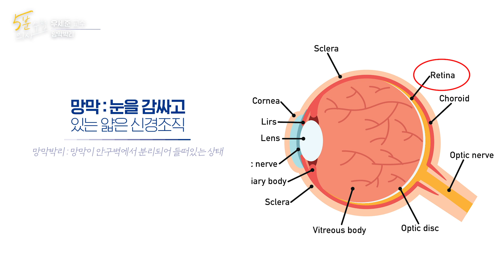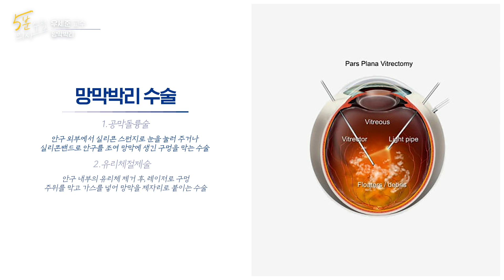[5분 의사수첩] 눈앞에 날파리가 떠다닌다면? 실명을 유발하는 망막박리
분당서울대학교병원의 분야별 전문 의료진이 알려주는 건강상식!
[5분 의사수첩]

'눈은 마음의 창'이라는 말을 들어보셨을텐데요,
그만큼 눈은 아주 예민하고 중요합니다.

근시 혹은 비문증(날파리증)이 있으신 분들은
꼭 시청해주세요!

실명을 유발할 수 있는 질환,
망막박리의 원인과 수술법까지
안과 우세준 교수와 함께 알아보겠습니다.

0:00 오늘의 주제
0:26 망막박리란?
1:09 망막박리의 원인
1:58 망막박리의 증상
3:04 비문증이 실명을 유발하나요?
3:40 망막박리의 진단과 치료
5:07 일상생활 주의점